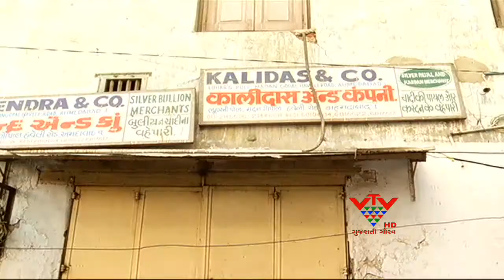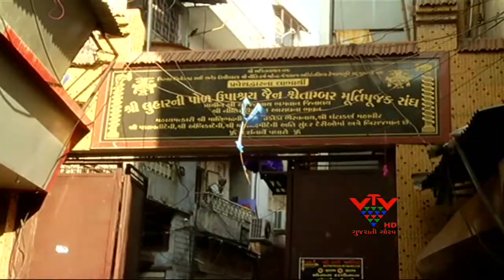Shivranjani robbery: More than 2,500 jewellers bandy total - VTV